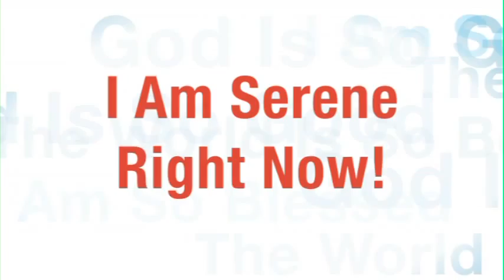Angelus Fellowship Message - 'I Am Serene Right Now!'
June 3, 2012 - Rev. John Huffman delivers the weekly affirmation from the Angelus Fellowship of Long Beach.  This week's affirmation: 'I am serene right now!'